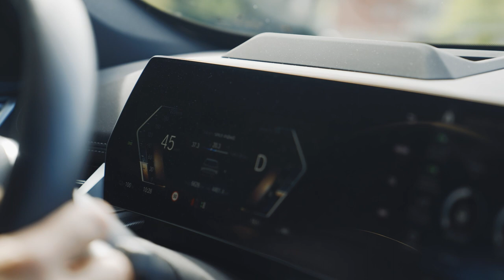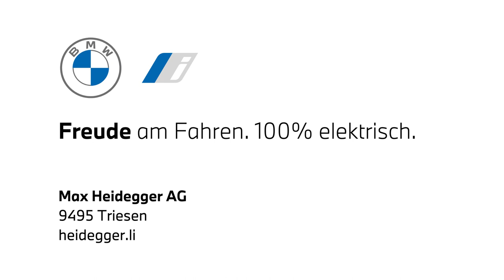Salar & Liesl auf Testfahrt mit dem BMW iX1.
Salar Bahrampoori ist nicht nur ein Freund der Familie Heidegger, sondern auch ein bekennender Autofan. Er moderierte mehrere Jahre das Automagazin «Tacho» auf SRF und ist aktuell bei « SRF bi de Lüt» zu sehen. Wer ihn kennt weiss, seine Hündin Liesl, ist immer dabei. So liessen es sich Salar & Liesl nicht nehmen, den ersten vollelektrischen BMW iX1 zu testen und ihrem grossen Hobby, «dem Trüffel suchen» zu verbinden. Was die beiden Naturliebhaber erlebt haben und ob die Trüffelsuche erfolgreich war, ist im Video auf dem Instagram-Kanal der Max Heidegger AG zu sehen.

«Ich bin schon Elektro gefahren, aber zum ersten Mal einen vollelektrischen SUV. Ich muss sagen, der BMW iX1 überzeugt mit sportlichem Fahrwerk und tollem Design. Auch meine Hündin Liesl fühlte sich darin «pudelwohl». So macht nachhaltiges Fahren richtig Spass», so Salar.

Grenzenlos elektrisierend
Der BMW iX1 ist auch für spontane Touren mit einer Reichweite von bis zu 440 km der ideale Begleiter. BMW xDrive (Allrad), sowie das tiefergelegte Adaptive M Fahrwerk bieten ein Plus an Traktion, Fahrdynamik und Fahrsicherheit. Die gesamte Palette der BMW-Elektroautos finden man bei der Max Heidegger AG in Triesen.